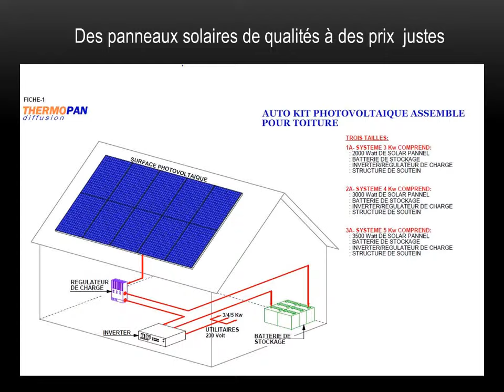Les Energies Renouvelables iKUBE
les énergies renouvelables avec le iKube, l'éolien, les hydro générateurs, les panneaux solaires , et les hybrides, nous sommes là pour vous fournir de l'électricité verte là ou vous le souhaiter